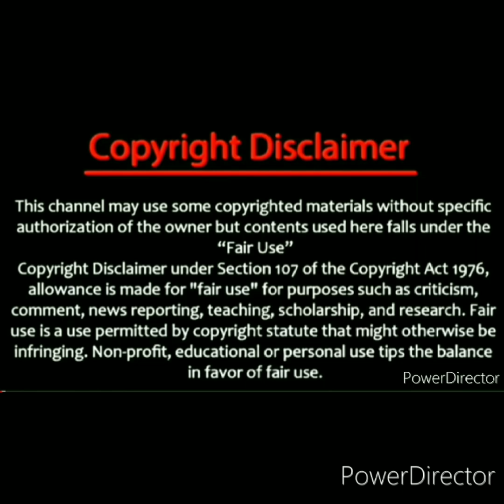Mark and Mike plugging a tire on a vehicle.